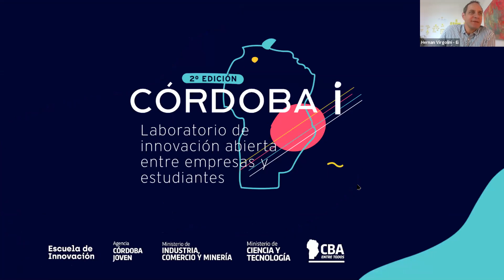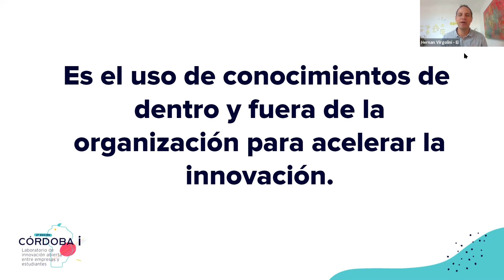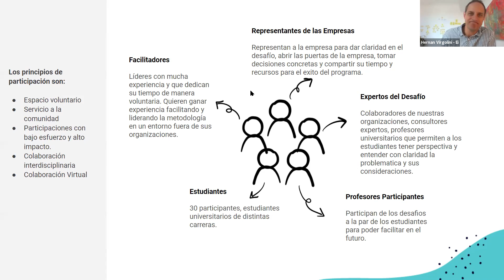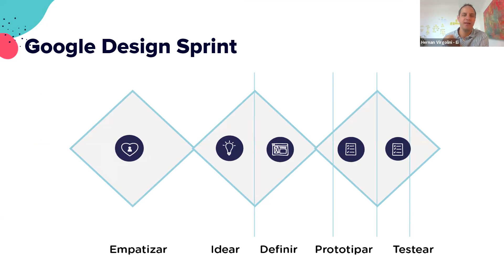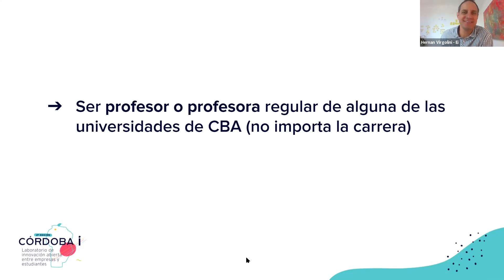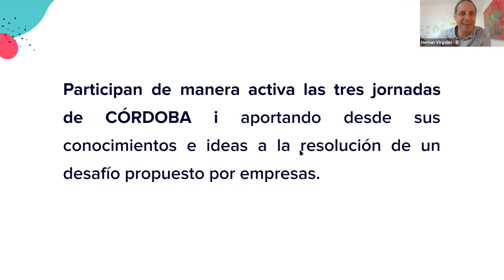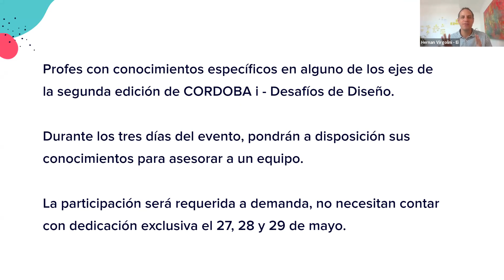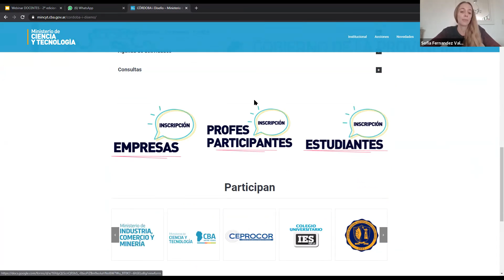Córdoba i - Webinar para profesores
Se llevó a cabo el 13 mayo de 2021